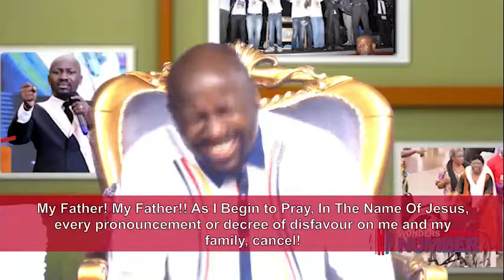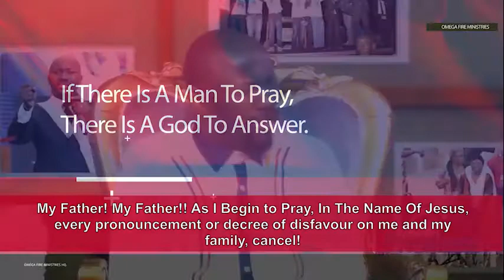September Edition Day4 - Prayer 2